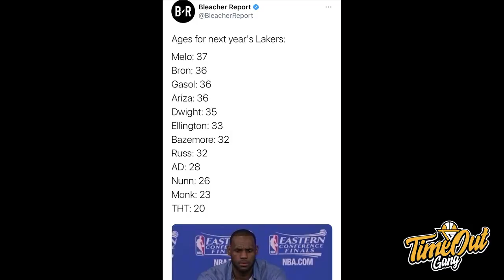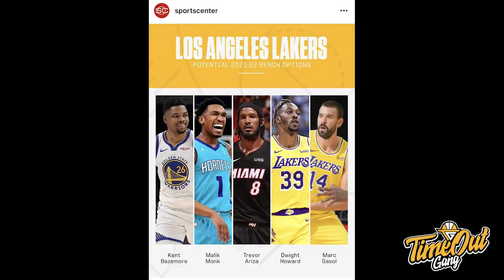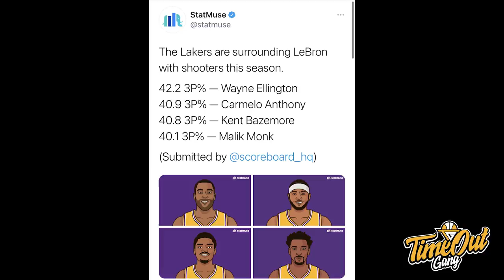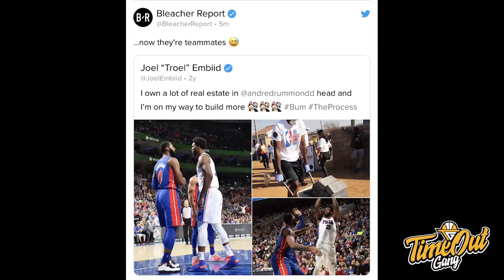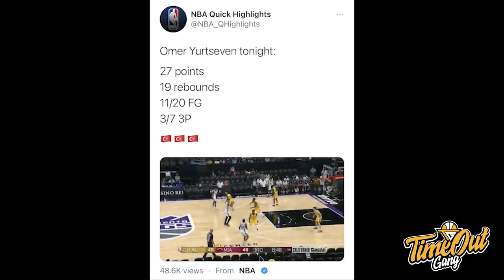TIME OUT: Seberapa Banyak Bantuan Yang LeBron Perlu? // Mac McClung the Next Alex Caruso?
Di Time Out hari ini kita membahas tentang Los Angeles Lakers yang terus memperkuat tim mereka, Chicago Bulls akhirnya dapat DeMar DeRozan dan Mac McClung yang dinobatkan sebagai penerus Alex Caruso.

Thumbnail photo via @ESPN